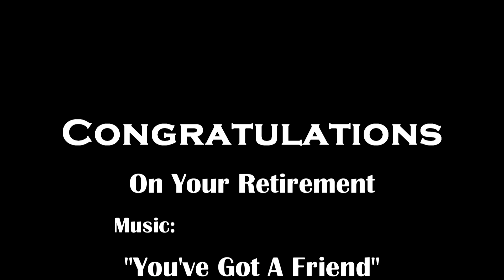Neely Murphy, Friend & Brother - Retirement February 2017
My FRIEND and Brother From Another Mother is retiring from Landoll Corporation and this is my little tribute to my FRIEND!!! Congratulations on your retirement